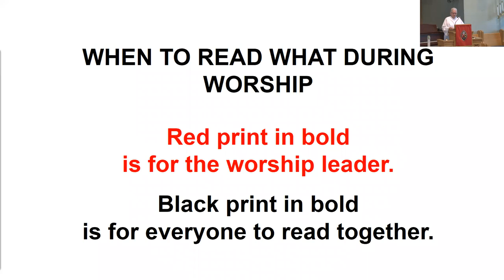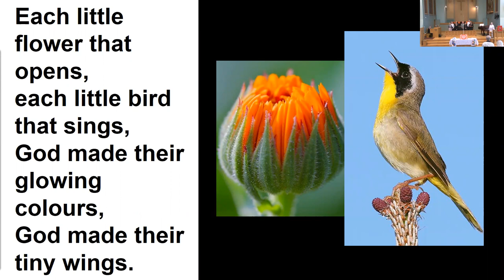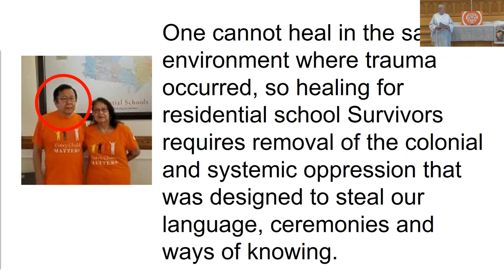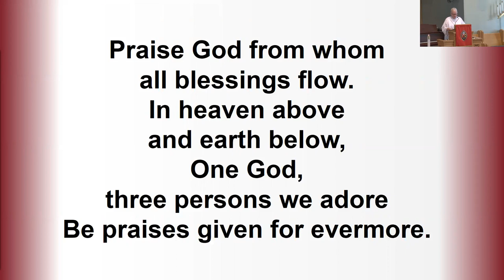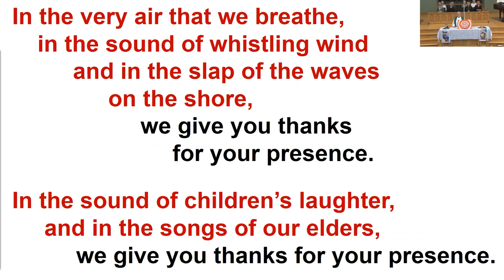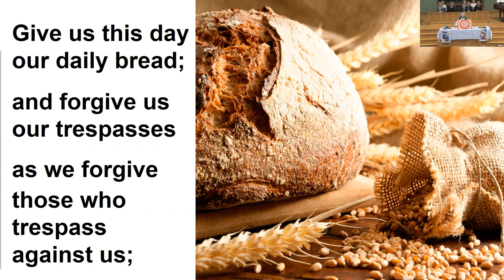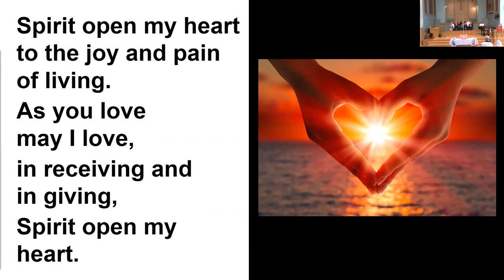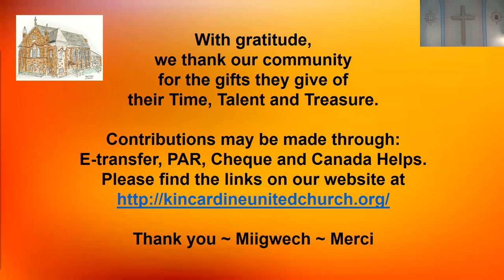Worship Service - Sunday October 2, 2022